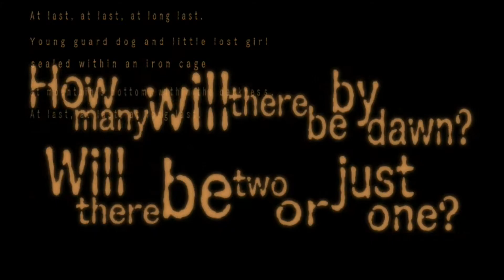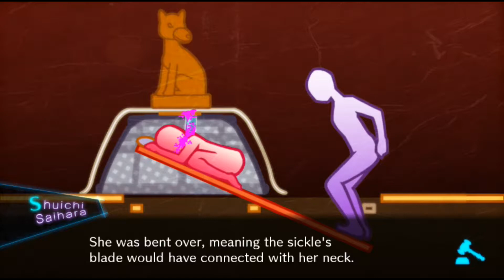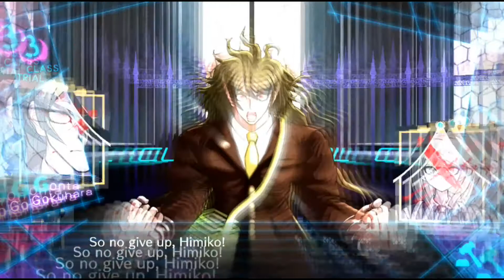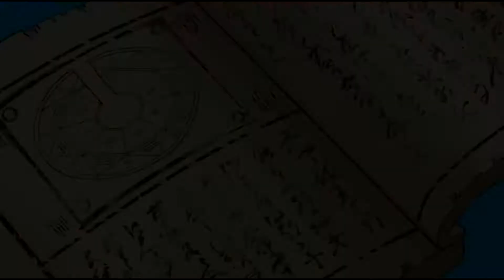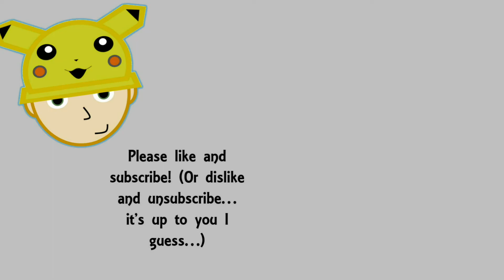DANGANRONPA V3: KILLING HARMONY #32 | KEEBOY CAME THROUGH FOR US!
We're nearing the decisive point in the trial as we make new realizations with some new evidence! Hope you all enjoy this!